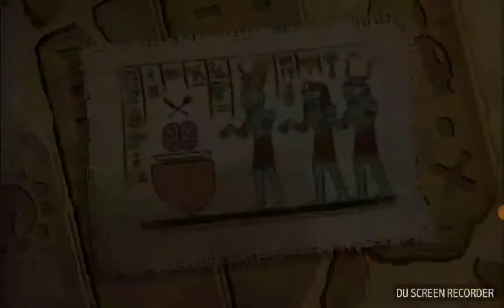Pvz days,6,7,and 8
Sry no descripcion this time